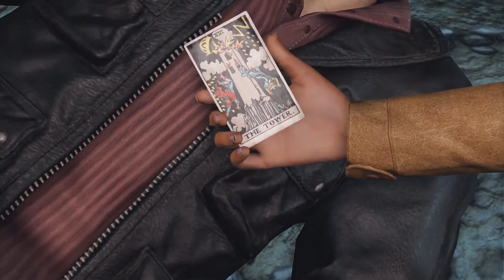Uncharted 3: Drake's Deception [Uncharted Series] | Gameplay | #09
Part 9 of my Uncharted series! Enjoy